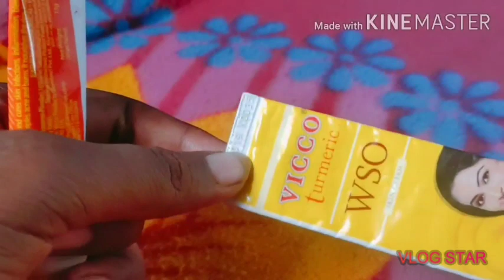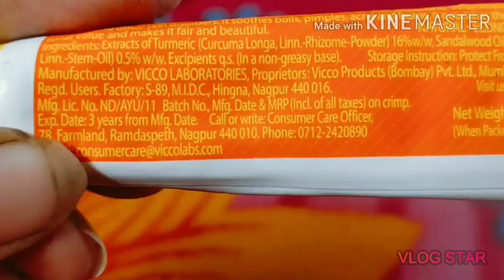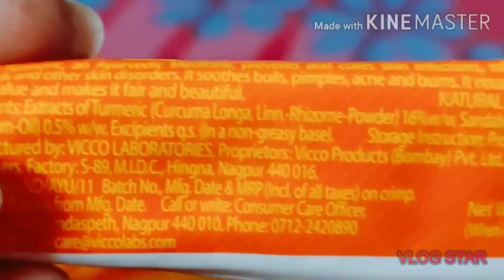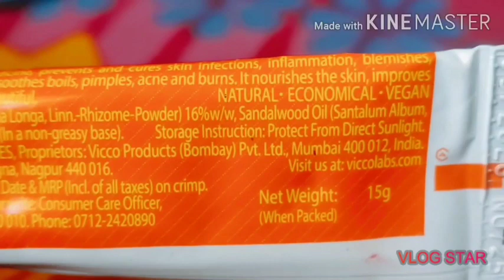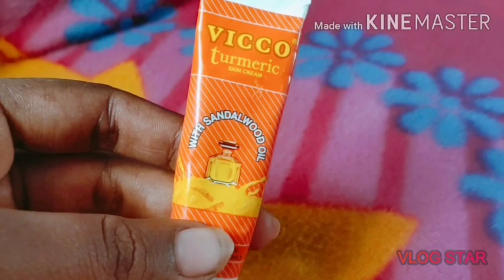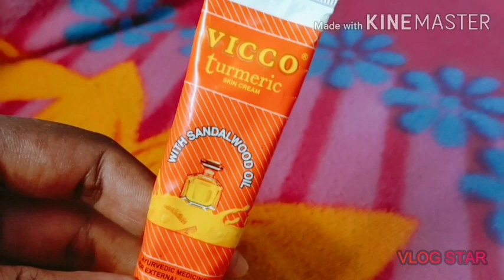Vicco turmeric cream full review in Tamil /vicco turmeric skin cream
Vicco turmeric cream  it contains  turmeric extract and sandalwood oil
Vicco turmeric WSO cream  review